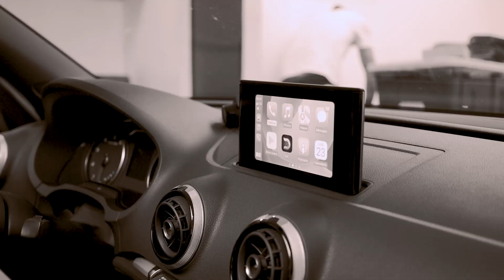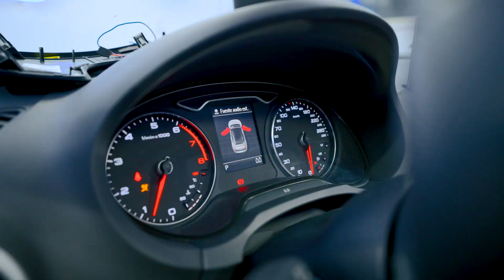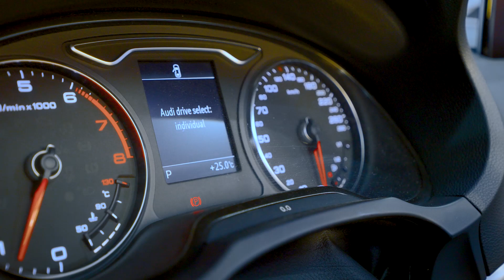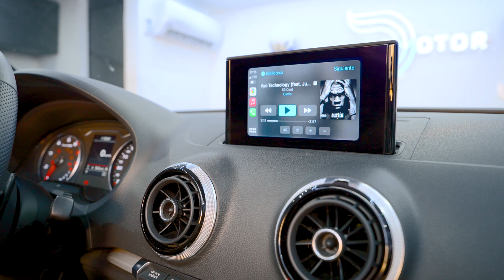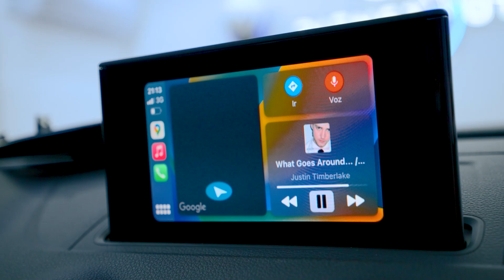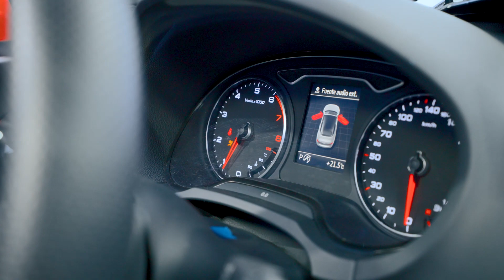Encendido de R8 en Audi A3 8v!! | Botones satelitales | Dienstmotor Mx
Hoy instalamos otros mandos satelitales al volante, de encendido y modos de manejo, ahora en este Audi A3 Cabrio 8V del 2015!
(Botones al volante como de Audi R8)